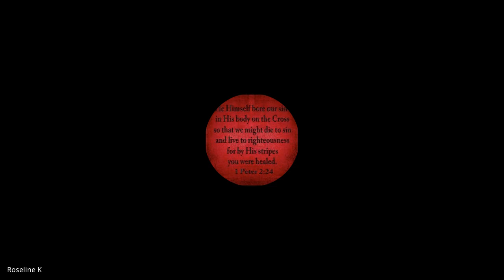Acts & The Life of Paul | Lecture 4: BC302-Acts-20230818